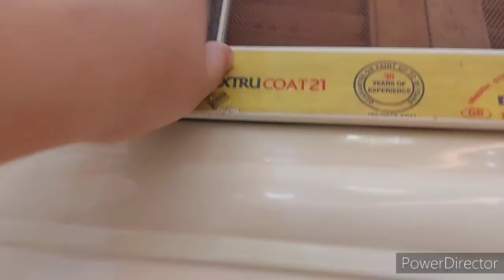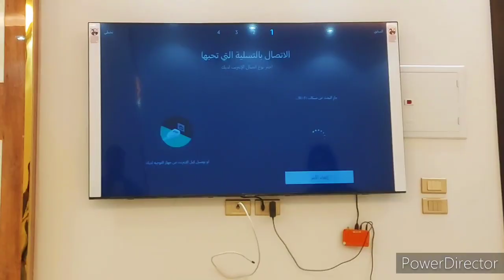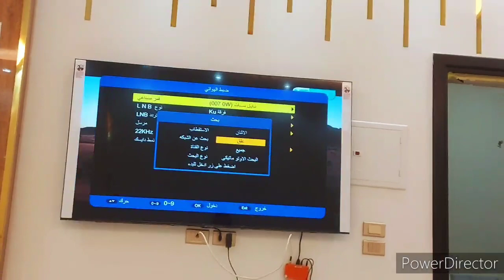اول مفاجأه بعد التوضيب كان لازم تكون بوم💣 اخيرا فرشت🥳واول توضيبات شهر رمضان🌛